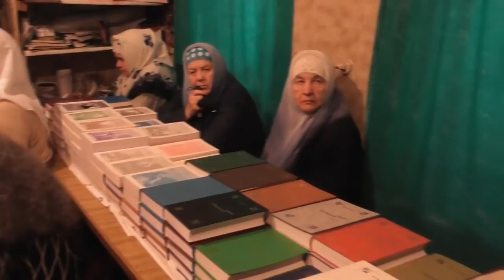Слово Игнатия на собрании отдельно.